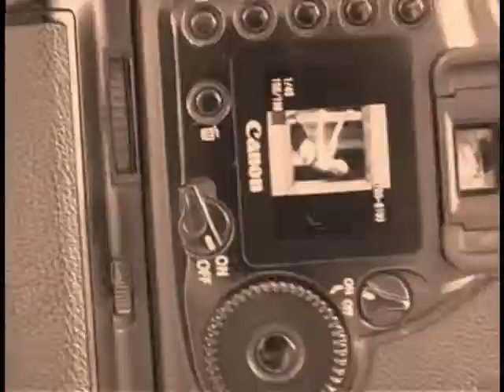Bety Dir-Models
Este fue el primer video ke edite para dir-models, fue filmado en un bagon abandonado, me parece ke esta rumbo a aguas, pero sabe, espero ke lo disfruten.